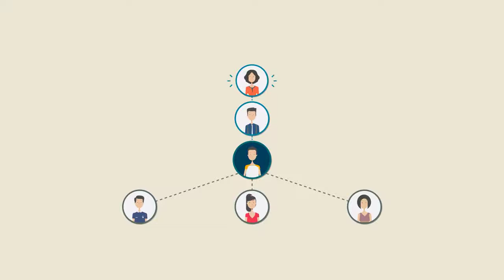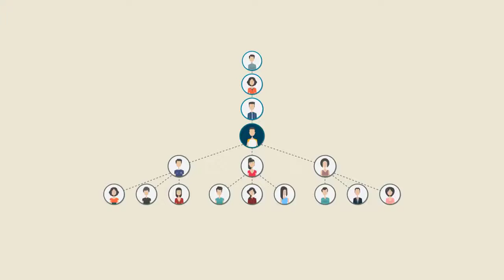Заработать в интернете с минимальными вложениями возможно Вход от 50 рублей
Я зарабатываю в интернете деньги и получаю удовольствие от этого процесса. Информацию и ссылки ты сможешь найти на отдельной странице

На странице можно найти все что действительно работает и приносит доход сразу на кошелек. Выводы автоматические. Вход от 50 рублей, так что каждый сможет выбрать что ему интересно и нужно.

Все проекты проверенны лично мной на работоспособность и платежеспособность. Смотри обзоры и принимай решение сам. После регистрации и активации напиши в личку я тебя добавлю в наш чат.

Благодаря активной работы команды есть возможность быстро стартовать. Некоторые проекты по маркетингу дают переливы, но люди их получают в порядке общей очереди(так что иногда приходиться ждать) Если вы хотите получать деньги в интернете активно то это ваш шанс.